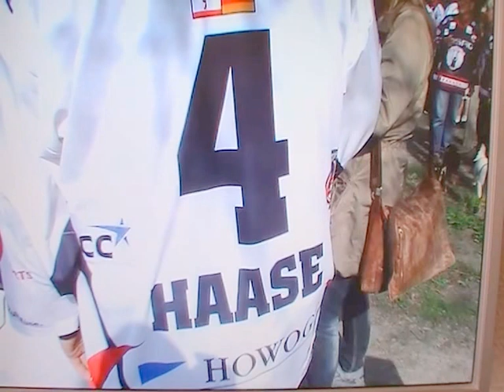Berliner Eisbären die Champion 2013 DEL Champion Eisbären Berlin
Das waren noch Zeiten.